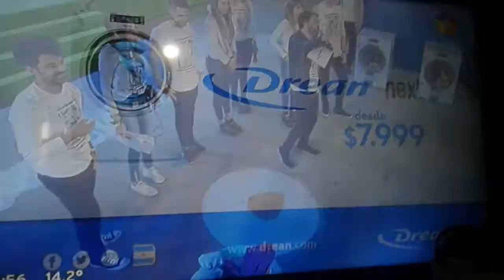Cris Vanadia y Agus Peñalva en "Un Sol 2017"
Perdón por la pesima grabación. Cris y Agus jugando a uno de los juegos de UnSol2017